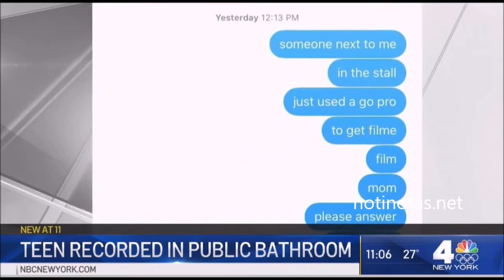Im Terrified Teen Texts Mom for Help Over NJ Bookstore Bathroom Terror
What started as a quick trip to a bookstore in a New Jersey town for a teenager and her mother quickly turned into a horrifying bathroom experience — and an arrest.

Madison Delaney told NBC New York she went to use the bathroom at the Barnes & Noble in Clifton around 12:15 p.m. on Wednesday when she made the disturbing discovery: Someone was filming her inside the stall.

Lo que comenzó como un viaje rápido a una librería en una ciudad de Nueva Jersey para una adolescente y su madre rápidamente se convirtió en una experiencia horrible en el baño, y en un arresto.

Madison Delaney le dijo a NBC New York que fue a usar el baño en el Barnes & Noble en Clifton alrededor de las 12:15 p.m. el miércoles cuando hizo el descubrimiento inquietante: alguien la estaba filmando dentro del puesto.